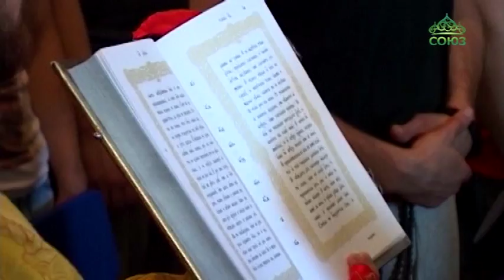Священнослужители Одесской епархии устроили праздник для заключенных Южной исправительной колонии 51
Священнослужители Одесской епархии устроили праздник для заключенных Южной исправительной колонии №51. Впервые за многие годы колонию посетил епископ. Владыка Диодор, викарий Одесской епархии, каждому вручил подарки от социального Актива молодежного епархиального отдела, а хор Свято-Иверского монастыря исполнил церковные песнопения и порадовал арестантов  народным творчеством.